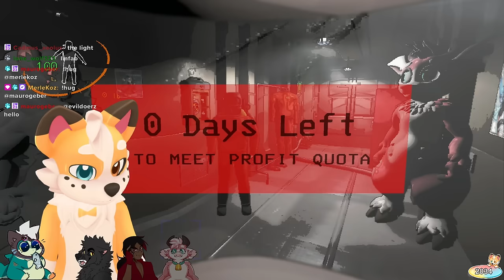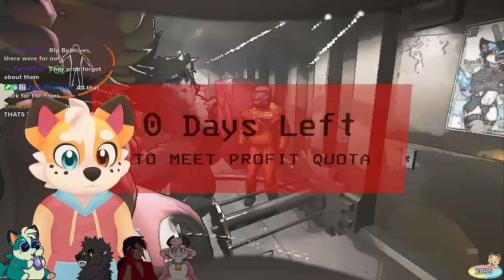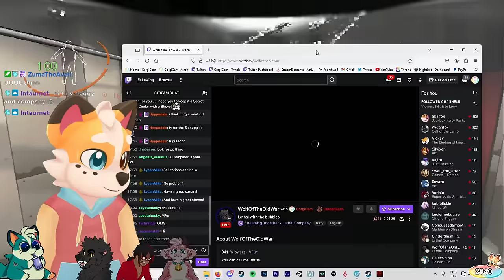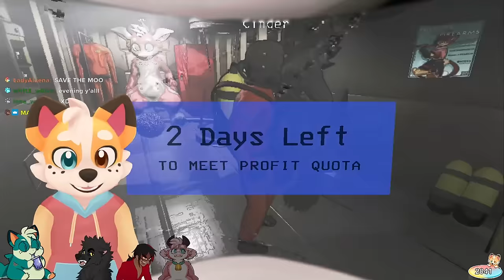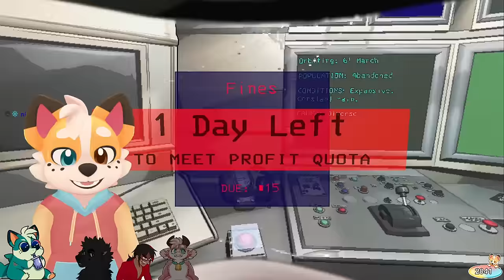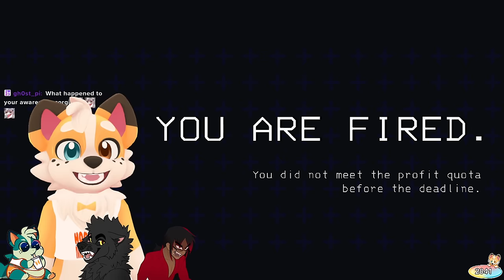BACKROOMS IN LETHAL COMPANY! | Furries Play MODDED LETHAL COMPANY | February 4, 2024